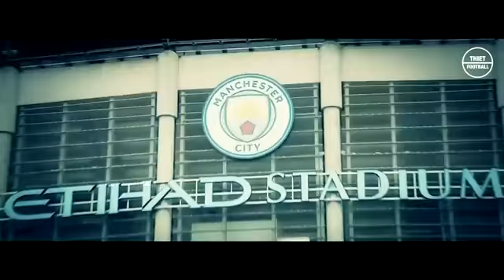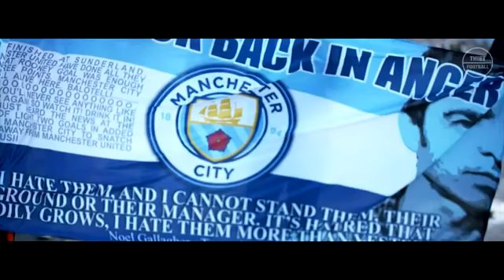Kevin de bruyne / skills gols e passes | HD